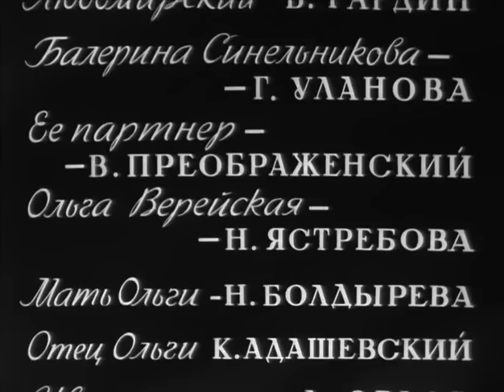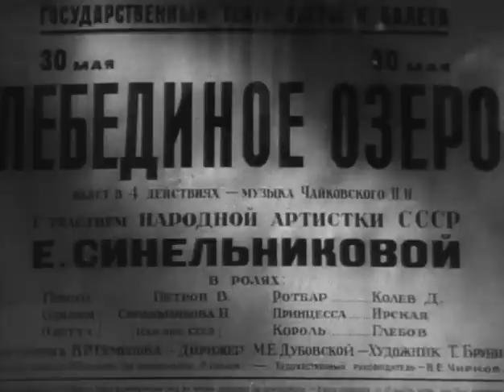Солистка балета (1946) фильм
Музыкальная комедия о творческом пути двух молодых артистах, любящих друг друга, — балерины Наташи Субботиной и оперного певца Алексея Озерова.

Жанр: мюзикл
Производство: Ленфильм

Оператор: Аркадий Кальцатый
Композитор: Венедикт Пушков
Художник: Исаак Махлис
Директор: Ефим Хаютин